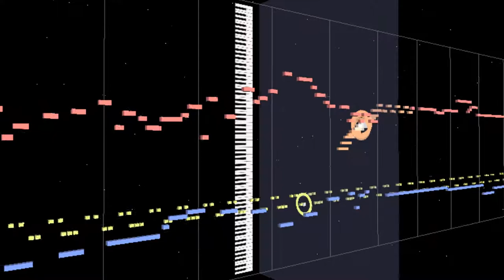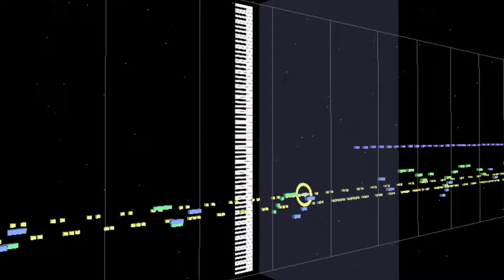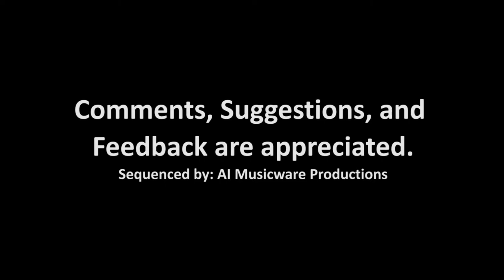Wario Land 4 - The Big Board (Sequence)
Theme: MIDITrails
Music: "The Big Board" from Wario Land 4 - Ryoji Yoshitomi

It's time to upload music from the last passage in Wario Land 4, the Yellow Passage (Toy/Children levels). I already uploaded music for the first level (Toy Block Tower) so this will be 2nd level: The Big Board. The music itself is pretty simple and reflects off of the overall apperance of the game level very well, a happy day with blocks and dice. To me, this isn't as exciting as the music from Toy Block Tower, but I still enjoy it overall.

A simple music translates into a simple transcription and sequence. I didn't find this music to be that hard to make other than some little tidbits I have to be careful of. There is a actually timpanis in this track hiding behind the bassline. I also tried my best to find the right instrument to play the melody for the 2nd part of the music.